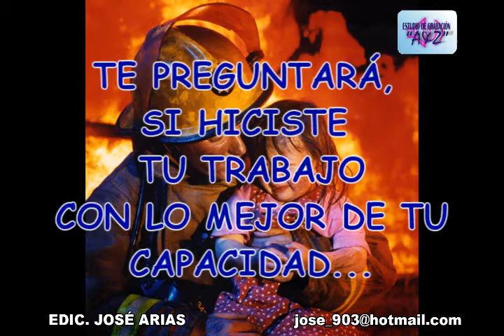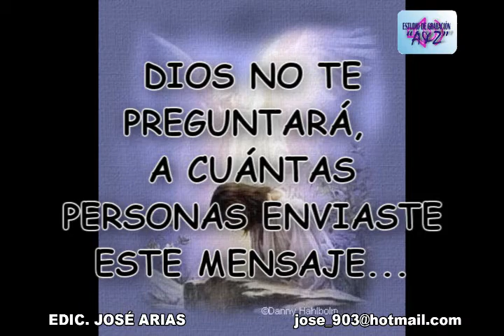*REFLEXION 1 - JOSE ARIAS*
Mi primer video reflexivo; aditado con mi voz; espero continuar con más de estos videos tratando de mejorar su edición...